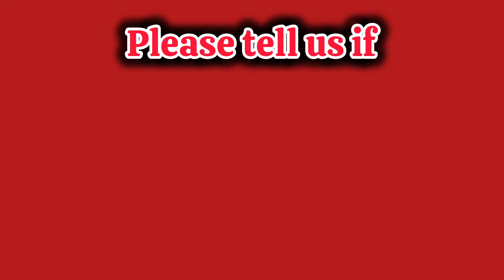oDla ama drugs uyachaza waqala kanjani||Sfiso Dladla owayesebenza kwa MetroRail|| Ngaxoshwa ngoba...